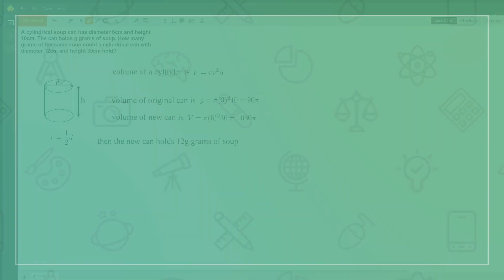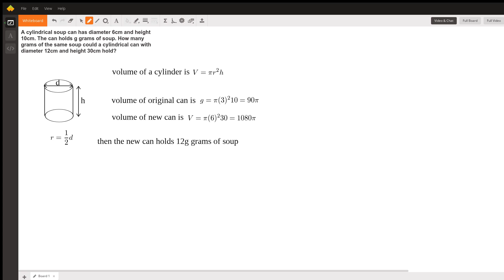volume of a cylinder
Question: A cylindrical soup can has diameter 6cm and height 10cm. The can holds g grams of soup.   How many grams of the same soup could a cylindrical can with diameter 12cm and height 30cm hold?

Answered By:

Hadi B.
BS in Mathematics with 5+ years of tutoring experience